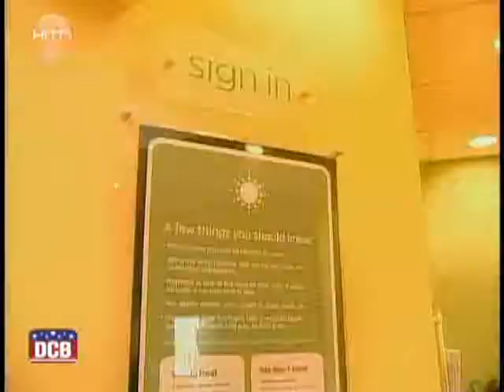What is a pandemic?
With the continuing spread of the H1N1 virus (Swine Flu), Americans are increasingly weary of a pandemic.
But what exactly does a pandemic mean?